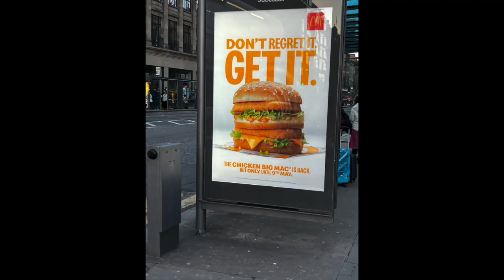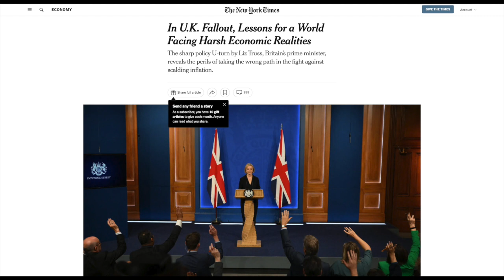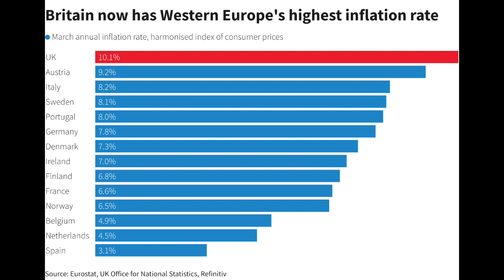Digital Storytelling Project - The Truss Incident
This is a video created for a class for my post study abroad course. I dive into the resignation of Liz Truss, Prime Minister of the UK, and the state of the British economy. While there was an original plan to edit in music, I ultimately decided against it as it did not fit the set up of the video and took away from the main point. All images from outside sources are linked below along with articles and videos used. Any content not linked below is my own. Please enjoy. Also credit to OnDemandNews for the opening video.